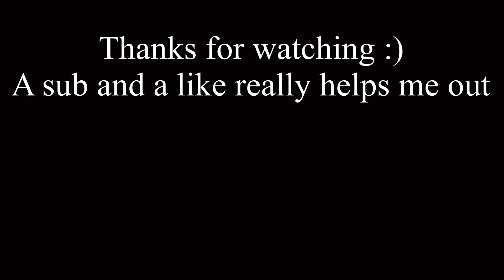You find out the Sun will eventually EXPLODE…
The first time you find out that the sun will explode one day.